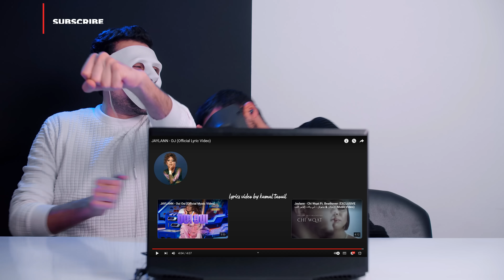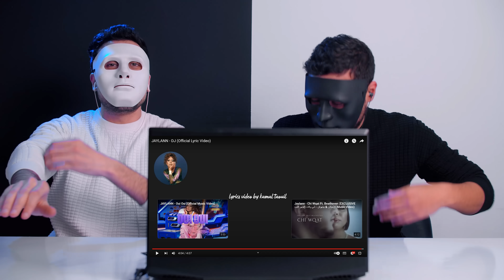JAYLANN - DJ 🇲🇦 🇪🇬 | WITH DADDY & SHAGGY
أهلا بيكم
معاكم دادي وشاجي talk show
احنا شباب مصري عربي بنحب المزيكا بمختلف انواعها وبالأخص الراب ... حابين نشارككم تجربتنا فى سماع الاغاني من كل انحاء العالم
نتمني اننا نكون بنقدم برنامج موسيقي ممتع لكل الجنسيات .. تحياتنا